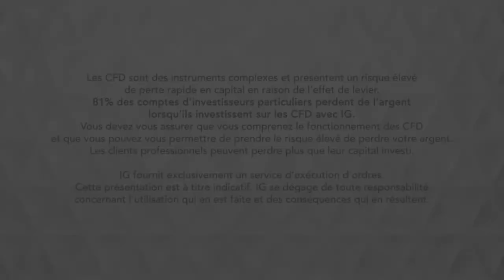Bourse - CAC, la hausse d’hier pourrait ne pas durer - IG 01.03.2019